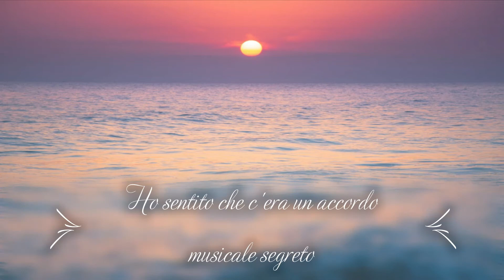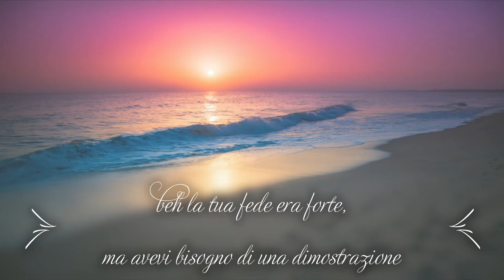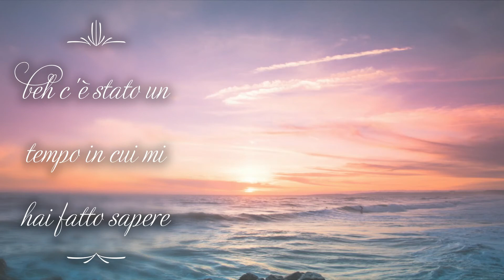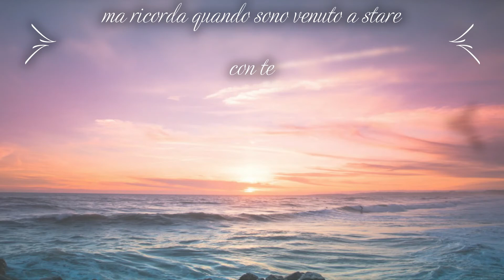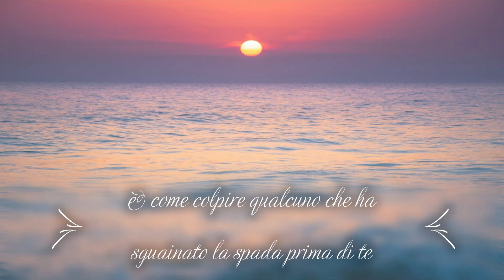Jeff Buckley - Hallelujah "Traduzione Italiana"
"Traduzione Italiana"